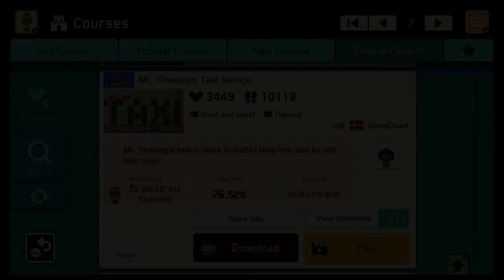Super Mario Maker 2 Episode 20: Hot Sponge - Nightmare Dragon Gaming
That sponge was not hot.

We would love to play any that are recommended to us.